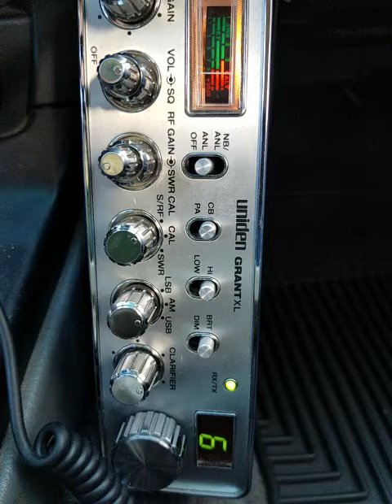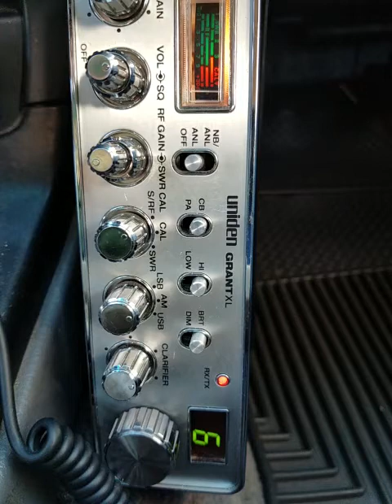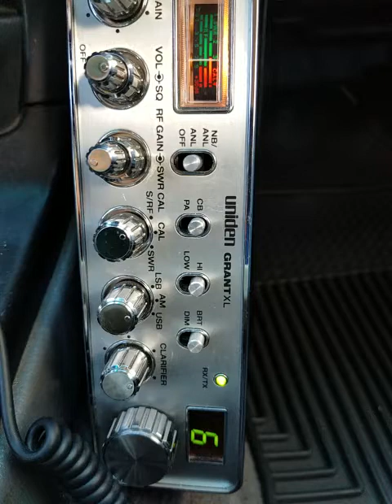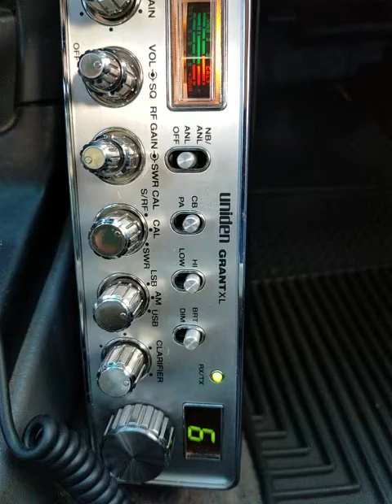05-20-2021 ModSqd WarLordCA 918CA FatCatHI